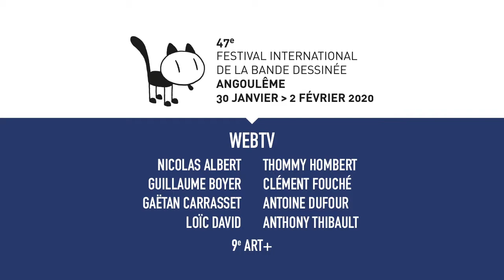Masterclass Robert Kirkman